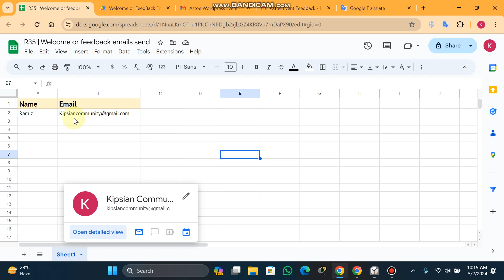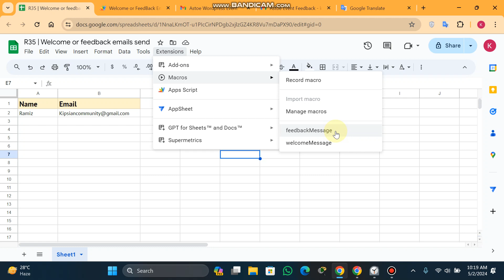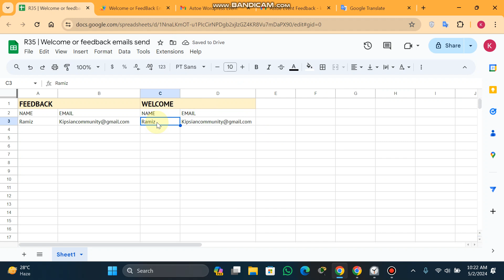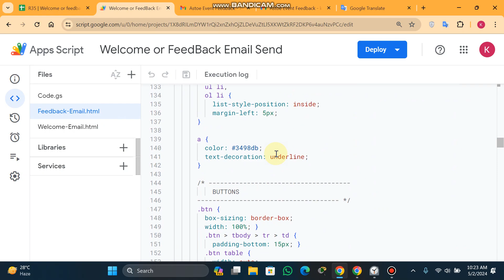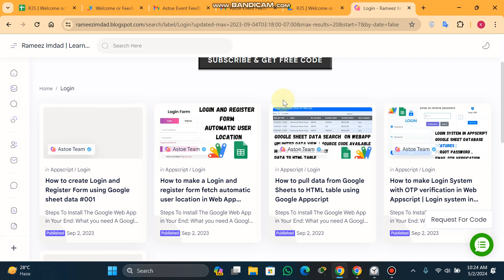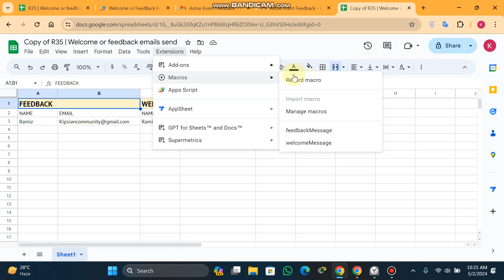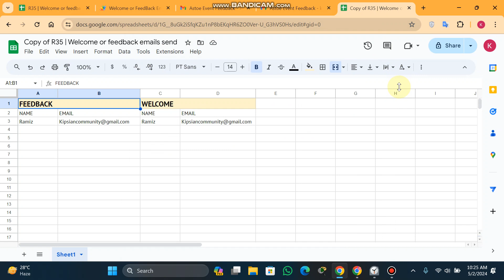How to Send Bulk Emails from Google Sheets to Gmail for Free | B2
Send Emails Using Apps Script JavaScript MailApp Tutorial

In this video I’ll show you how to make a Google Sheet that can send bulk emails from google sheet in just one tap. All you need is a Google account. The tutorial takes less than 3 minutes. While this script requires pressing a button to send the email, we will learn how to automate this in a following tutorial.

Whether you're a small business owner, a digital marketer, or anyone in need of reaching out to a large group of recipients, this video will guide you through:
Setting up Google Sheets for bulk email sending
Writing Google Apps Script for email automation
Customizing your emails to add a personal touch
Practical tips on managing large email lists from Google Sheets
Examples of two different types of email formats you can send